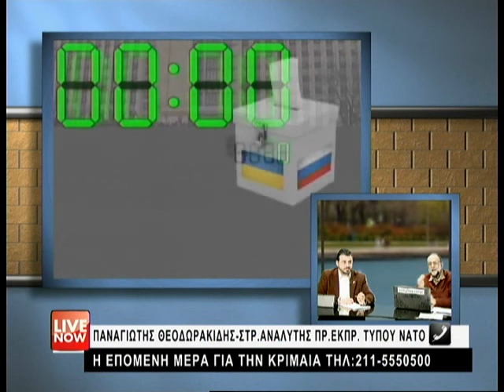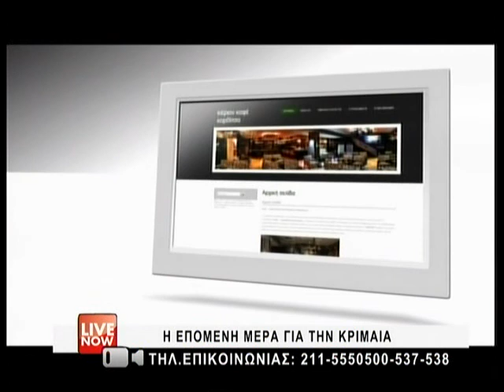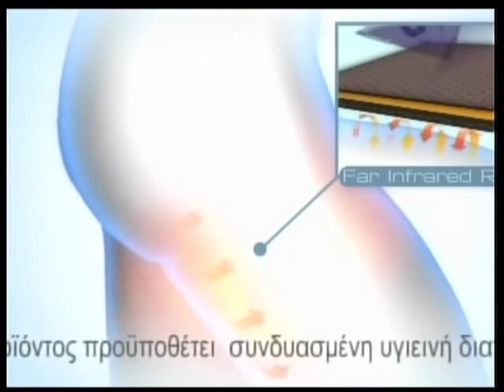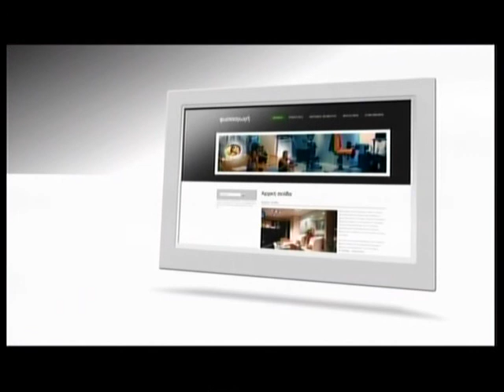16/03/2014 Δημοψήφισμα στην Κριμαια με τον Κώστα Μπετινάκη στη Zougla Tv